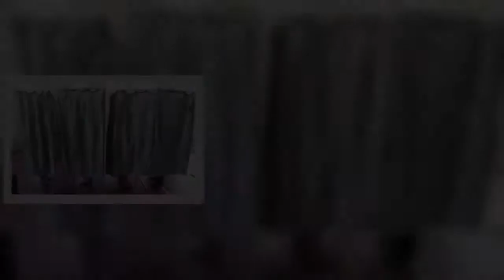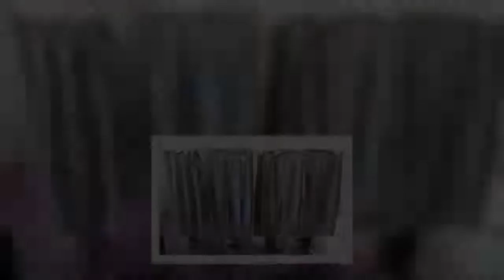Municipales 2020 à Perpignan: Retrait du candidat LREM